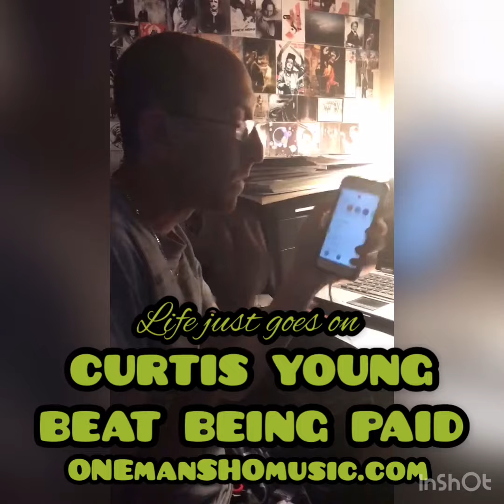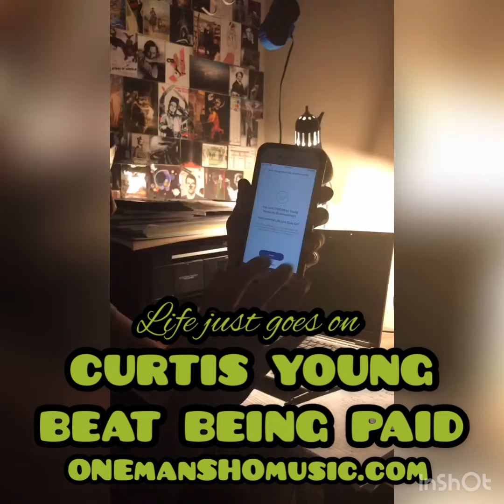ONEMANSHO buying Curtis Young beat instrumental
ONEmanSHOmusic.com